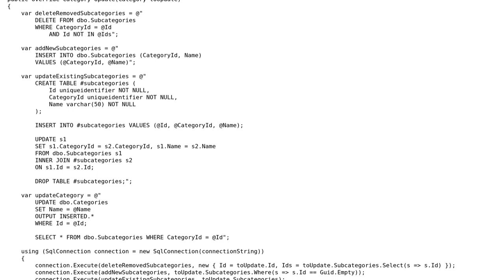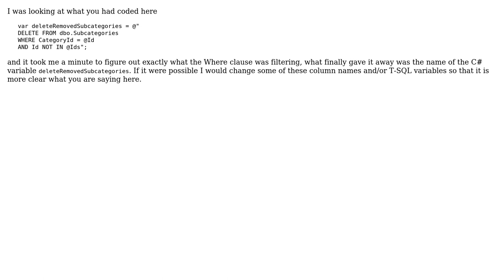Updating complex objects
With thanks & praise to God, and with thanks to the many people who have made this project possible! | Content (except music & images) licensed under CC BY-SA | Music | Images & others | With thanks to user Malachi user C Smith and the Stack Exchange Network Trademarks are property of their respective owners. You are responsible for your own actions.